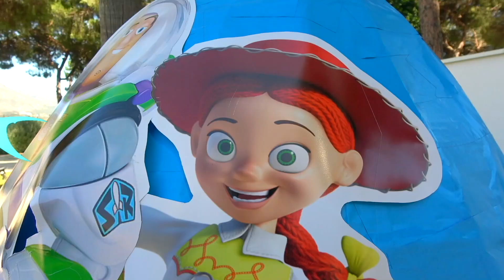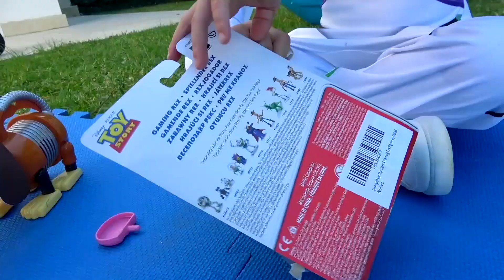Alicia y papá están probando divertidos disfraces de dibujos animados para niños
Alicia y papá siempre se divierten juntos y les encanta usar sus disfraces favoritos de dibujos animados